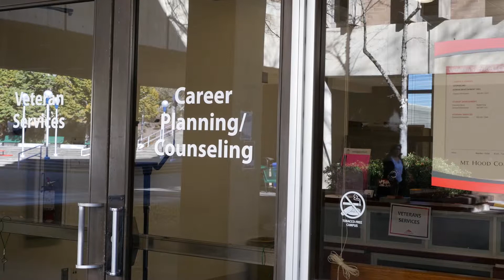Paige Richardson, MHCC Bond strategist, talks with the Advocate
Paige Richardson sits down with Editor in Chief of the Advocate, Adam Elwell, to discuss the upcoming General Obligation Bond and what it can do for Mt. Hood. Video by Chuck Masi.